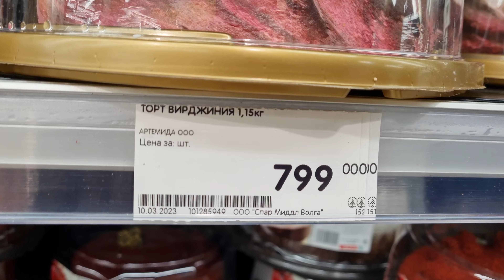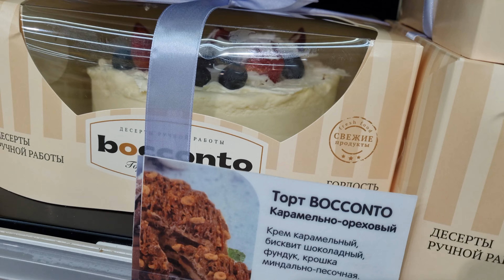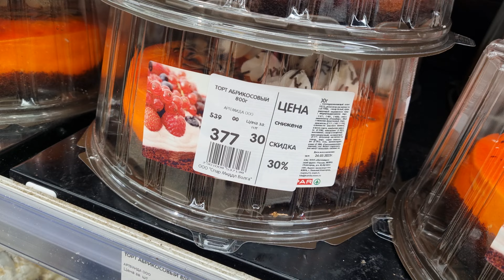🍬 Sweet life in Russia Under Sanctions 🍰 Amazing Cakes and Pies!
Dear friends. This channel is dedicated to life in Russia as it is. Russians live under unprecedented sanctions. Share the links! You will help me a lot! There will be many videos about our grocery stores, prices for goods and utilities, about our wonderful people and beautiful Russian girls! You'll like it!